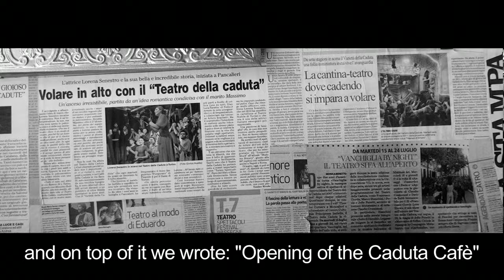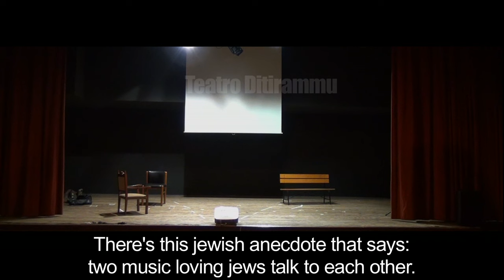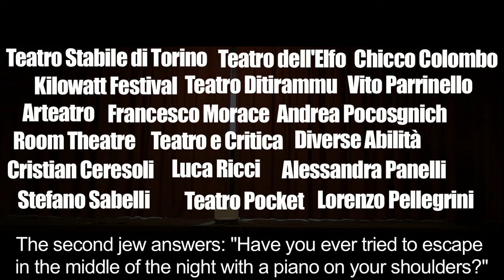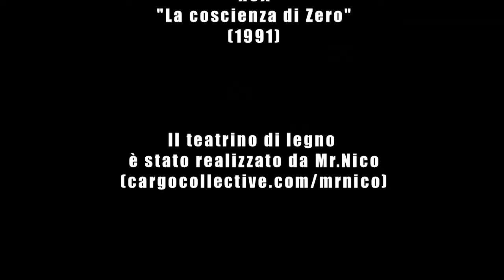Curtains Down Trailer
Curtains Down is a documentary feature film about the changes of the Italian theatre over the past few years affected by the economic crisis.
A performance of Alfieri's tragedy Saul, dedicated to secondary schools was followed by an animated  discussion among company members around the role of theater in our globalized and highly technologized society.
Is the theatre audience really disaffected? How much are theatrical activities connected to national territories?
After an initial attempt to tell the apparent Italian theatre crisis and by a deeper analysis of different Italian realities, Curtains Down became a documentary on theaters which are in fact having success – it tells stories about both small provincial theaters and  more important ones in bigger cities.
Which new languages, forms and aspects has our theatre developed to talk to its apparently distant audience?
Which is the future of the most ancient entertainment of our civilization facing nowadays increasing limited economic resources?
Do we feel there will be really a need for theatre in future?

Giù il sipario è un documentario sui cambiamenti atti dal teatro in Italia negli ultimi anni di crisi economica. Durante la stagione scorsa del Saul di Alfieri, messa in scena dalla Compagnia del Teatro del Loto e diretta da Stefano Sabelli, alla fine di una replica per licei, ha avuto inizio un dibattito sul ruolo che il teatro ha assunto all’interno della società globalizzata e altamente tecnologizzata. Il pubblico si è veramente disaffezionato alla performance dal vivo? Quanto sono realmente radicate le attività teatrali sul territorio nazionale? Dopo un iniziale tentativo di raccontare la crisi del teatro italiano, a fronte di un attento sguardo che va dalle realtà provinciali ai teatri stabili delle grandi città, Giù il sipario si è trasformato nella documentazione del teatro italiano che ce la sta facendo. Quali nuovi linguaggi, quali nuove forme e aspetti ha sviluppato il nostro teatro per parlare a un pubblico solo in apparenza sempre più distante?
Quale futuro ha in serbo l’arte più antica della nostra civiltà a fronte delle sempre maggiori ristrettezze economiche? In breve: continuerà ad esserci sempre bisogno di teatro?